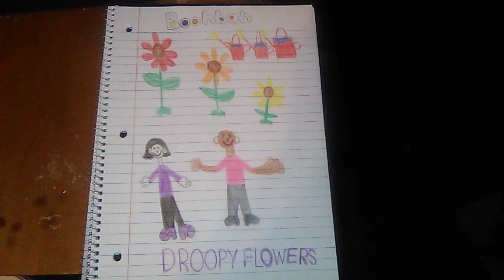Boohbah: Droopy Flowers Drawing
It's Auntie & Mr. Man watering 3 Droopy Flowers with 3 Watering Cans.